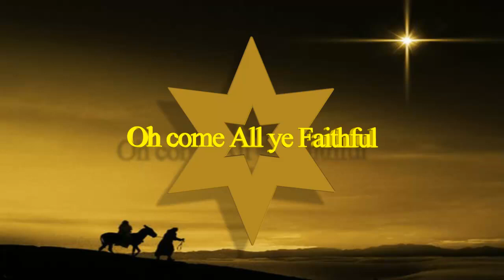Oh come All ye Faithful - (instrumental)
In Deutschland kennen wir dieses Lied unter dem Titel "Nun freut euch ihr Christen"

1. Nun freut euch, ihr Christen, singet Jubellieder
und kommet und kommet nach Bethlehem.
Christus, der Heiland, stieg zu uns hernieder:
kommt lasset uns anbeten,
kommt lasset uns anbeten den König !

2. O sehet, die Hirten eilen von den Herden
und suchen das Kind nach des Engels Wort;
gehen wir mit ihnen, Friede soll uns werden:
Kommt lasset...

3. Der Abglanz des Vaters, Herr der Herren alle
ist heute erschienen in unserm Fleisch:
Gott ist geboren als ein Kind im Stalle.
Kommt lasset...

4. Kommt, singet dem Herren, singt, ihr Engelchöre,
frohlocket, frohlocket, ihr Seligen.
Himmel und Erde bringen Gott die Ehre.
Kommt lasset...